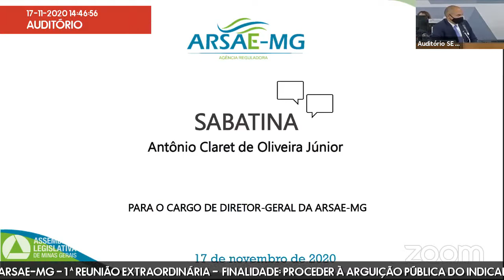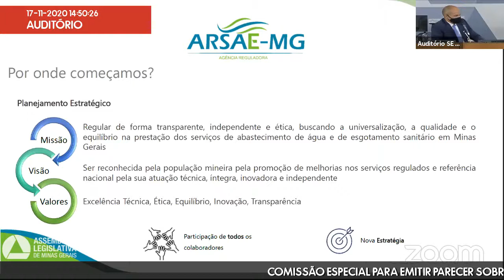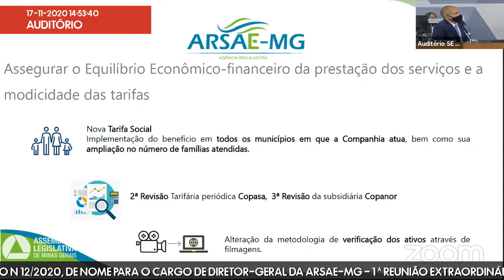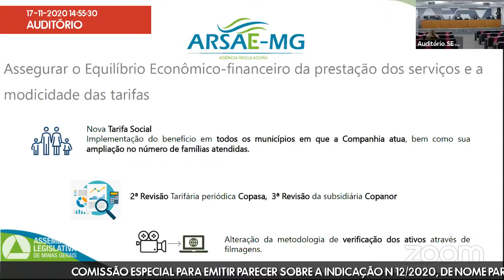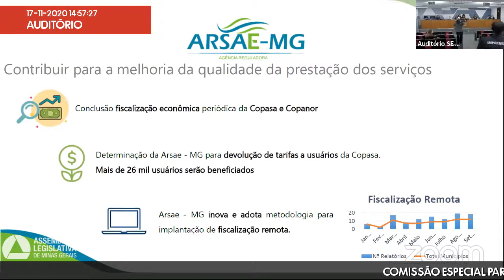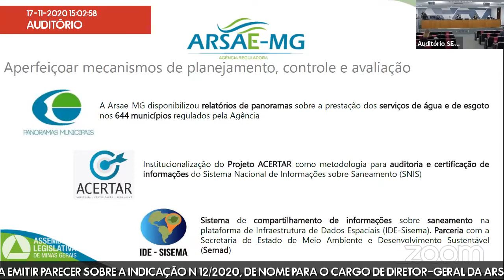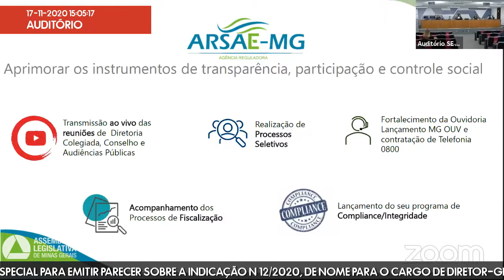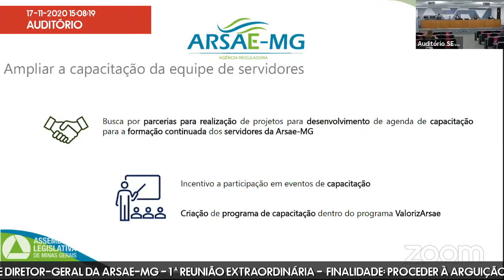17/11/2020 14:00 - Com. Esp. para emitir parecer sobre a Ind. n° 12/2020, de nome para o cargo ...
Finalidade da audiência: Proceder à arguição pública do indicado.